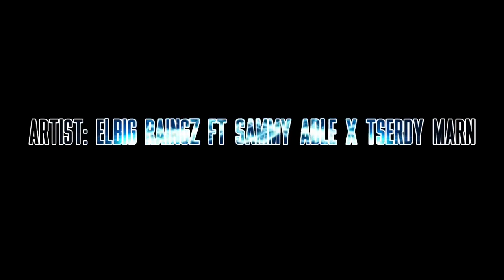Urukum Dagua - Elbig Raingz ft Sammy Able x Tserdy Marn (2021) Prod: Tauf Isung Rekodz 🇵🇬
Show some love to the Artists

Follow Recoding Studio for more latest hits
Tuaf Isung Rekodz

Song: Urukum Dagua
Artist: Elbig Raingz ft Sammy Able x Tserdy Marn